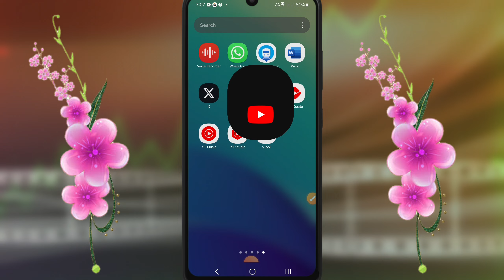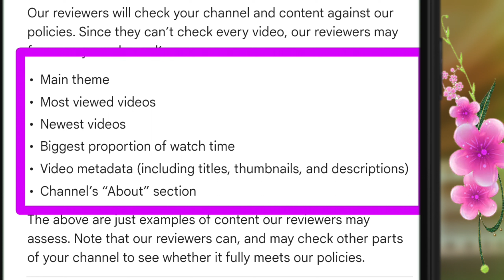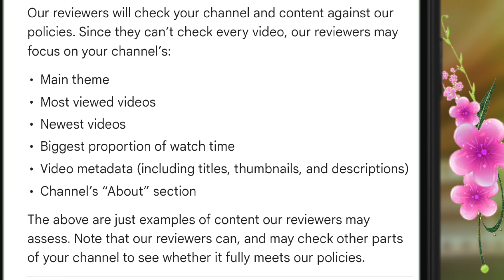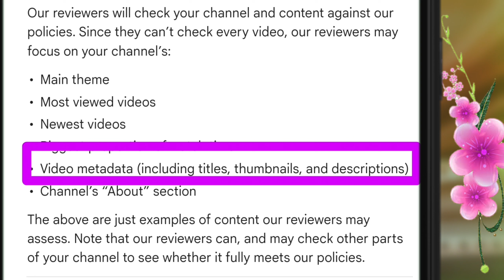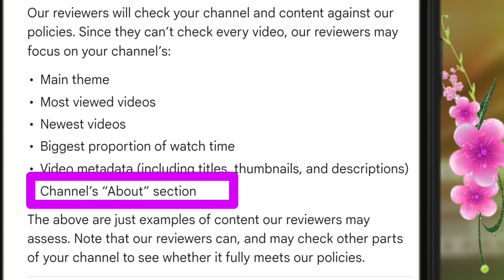📢 New YouTube Monetization Updates 2024 अब बहुत मुश्किल कर दिया 😥 YouTube Monetization Update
Youtube new update || youtube new update 2024

📢 छोटे चैनल वालों ये 7 सेटिंग जरूर करें 1st video viral होगा | Youtube channel kaise grow kare

Your Queries -
youtube update
new youtuber
new youtube
new update youtube 2024
creator search
youtube updates
youtuber
youtube new
youtube channel update
youtube new update today
2024 youtube update
youtube new updates
youtube search
update youtube
youtube monetization
4000 watchtime new update
youtube monetization secrets